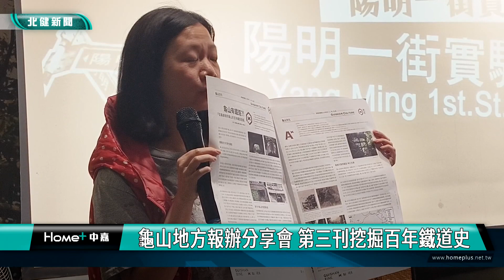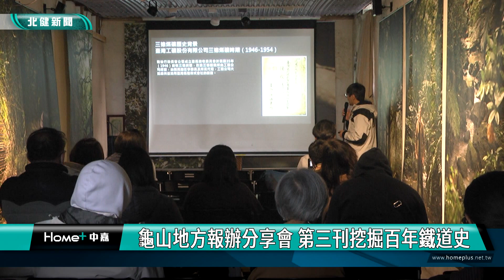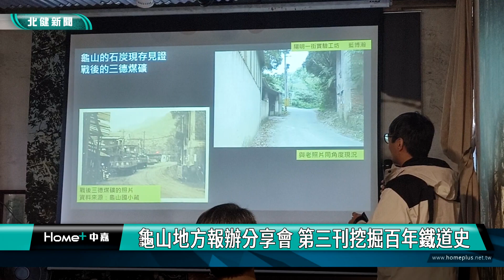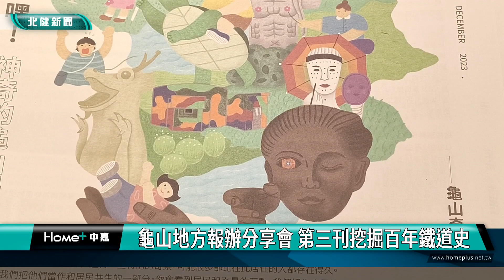紀錄 故事|龜山地方報辦分享會 第三刊挖掘百年鐵道史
地方報刊《龜山不是島》團隊推出第三刊紀錄在地山林礦產資源和百年鐵道發展史故事

地方報刊《龜山不是島》團隊在暌違兩年後，近期推出第三刊，內容介紹桃園市龜山區的山林與龜崙嶺百年鐵道運輸歷史，並在日前來到曹家洋樓舉行分享會，不僅邀請撰稿人之一的文史工作者，與民眾分享龜山礦產開發史，編輯團隊也現身與大家進行QA問答，推廣刊物的同時，也希望能號召更多龜山人一起來認識家園。

舉起手中的報紙，和觀眾推薦精彩內容，地方報刊《龜山不是島》團隊在暌違兩年後，近期推出第三刊，並在日前來到曹家洋樓舉行分享會，現身與大家進行Q&A問答。有別於前兩刊，這次內容聚焦介紹龜崙嶺百年鐵道運輸歷史，並延續走讀小單元，規劃嶺頂到迴龍地區的散步路線，讓民眾可以按圖索驥來趟小旅行。

分享會當天，團隊也邀請專欄撰稿人之一、陽明一街實驗工坊負責人藍博瀚，也以詳細的文史資料，帶大家深度考察龜山的礦產與軌道發展史，不僅在清代時期就發展出鐵道運輸，更陸續開採過石灰、煤礦、石油與天然氣等等，堪稱桃園第一礦山，而未來也將設捷運棕線，讓龜山在台灣軌道運輸歷史上，有著舉足輕重的地位。他期盼透過地方報上的文章，和更多人分享這段故事。

地方報刊《龜山不是島》團隊，由回龜山陣線成員與其他文史工作者所組成，藉由深挖龜山的故事，試圖翻轉大家甚至在地人，對龜山很無聊又沒特色的印象。團隊表示，報刊將在龜山的兩間獨立書店，以及其他地區的獨立書店中販售，盈餘所得除了用來製作下一刊，也將作為曹家洋樓修繕三樓的經費，並預計3/27在新星巷弄書店，再舉辦一場分享會，歡迎有興趣的民眾前來一探究竟。